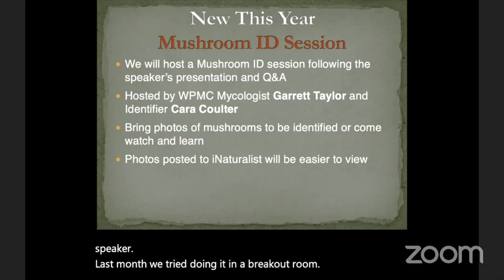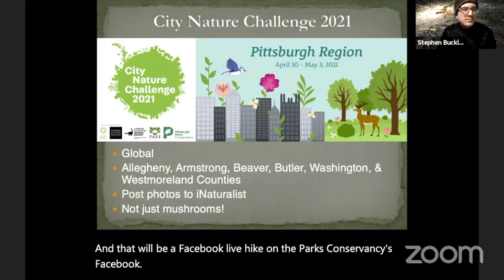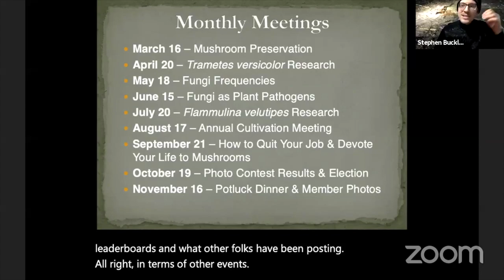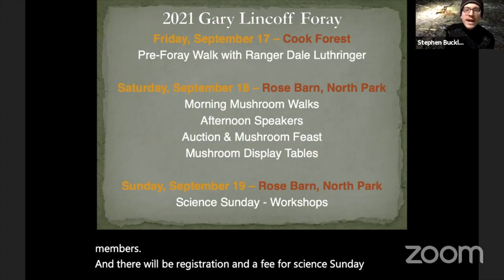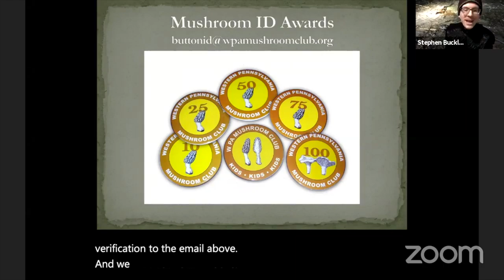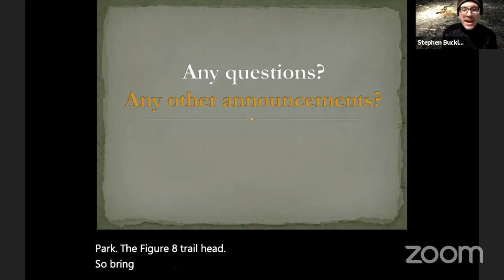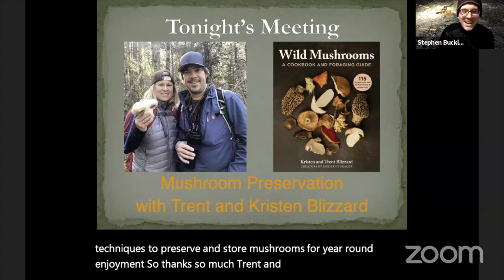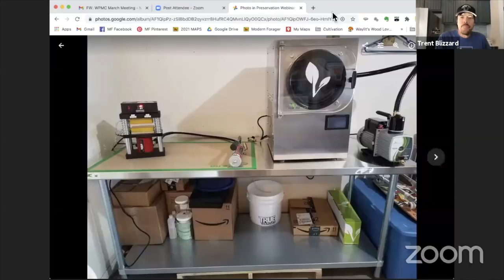Western PA Mushroom Club - March 2021 - Mushroom Preservation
A recording of our March 16, 2021 meeting featuring Trent and Kristen Blizzard, the authors of Wild Mushrooms: A Cookbook and Foraging Guide.

The Western Pennsylvania Mushroom Club was created to promote the enjoyment, study, and exchange of information about wild mushrooms.  Activities include regular meetings, projects centered on mushrooms, and walks and forays.